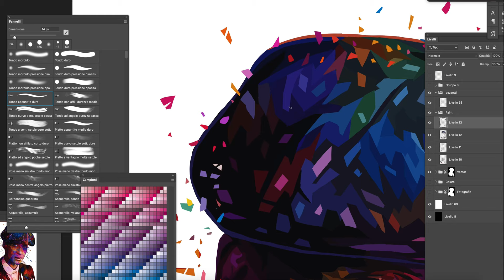Thomas Shelby SEASON #2 Arte digitale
Ecco come vengono create le nostre grafiche. Pixel dopo pixel attraverso l'arte digitale. Il nostro illustratore si chiama Alessandro Pautasso, in arte Kaneda99.